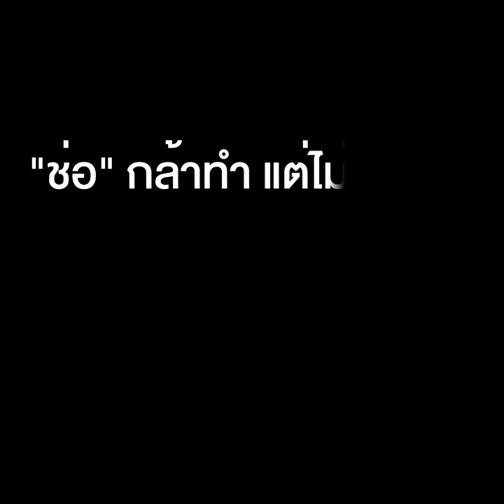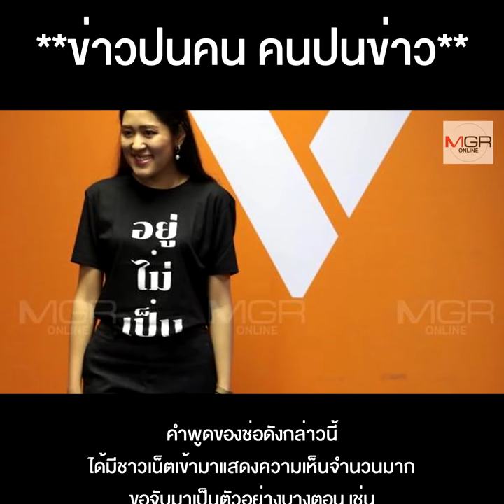ถ้าไม่ใช่คณะก้าวหน้าคงคิดไม่ได้ "ช่อ" กล้าทำ แต่ไม่กล้ารับ โยนรหัส 2475 ทีมงานสุ่มมา ไม่มีความหมาย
ถ้าไม่ใช่คณะก้าวหน้า คงคิดไม่ได้  "ช่อ" กล้าทำ แต่ไม่กล้ารับ  โยนรหัส 2475 ทีมงานสุ่มมา ไม่มีความหมาย  งานจะเข้าหรือไม่ เมื่อ"พี่ศรี" ร้อง  รับบริจาค ความผิดสำเร็จแล้ว